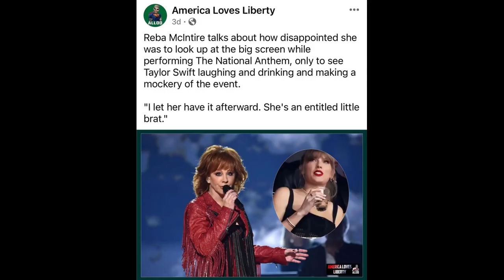Reba McEntire Addresses "Calling" Taylor Swift "Entitled Little Brat"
Reba McEntire took to Instagram to refute a social media account's narrative that claimed she had labeled Swift "an entitled little brat" due to the Taylor's actions during McEntire's 2024 Super Bowl performance.